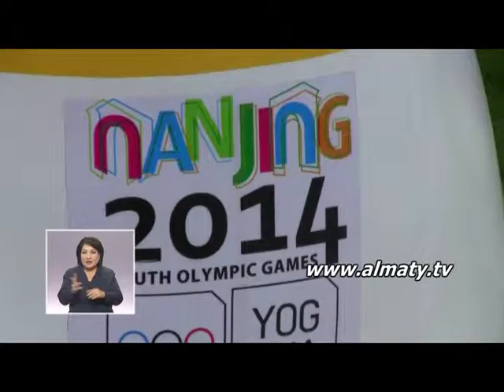Қытай елінде жасөспірімдер арасындағы екінші жазғы Олимпиада ойындарының алауы тұтанды